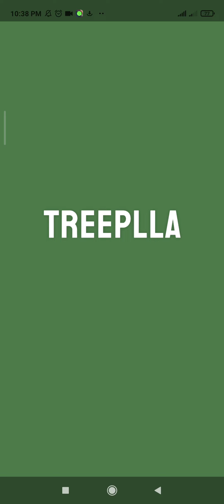Gaming #277 | Snack Bar | Play 23